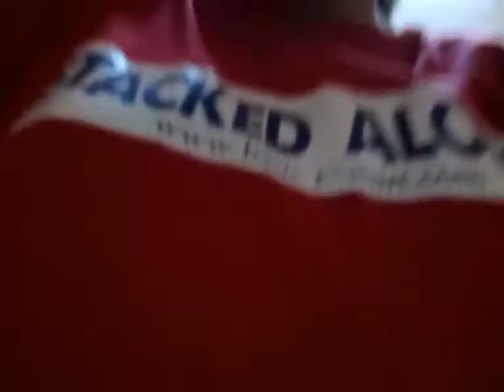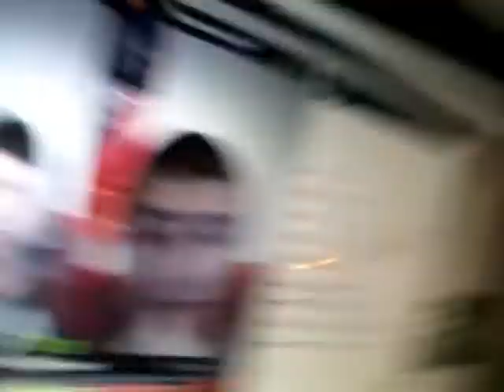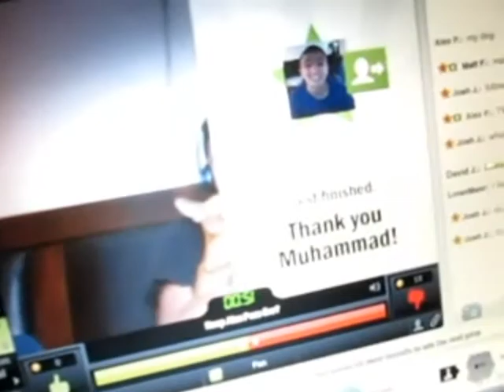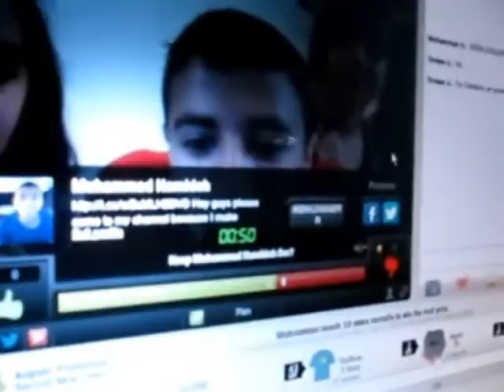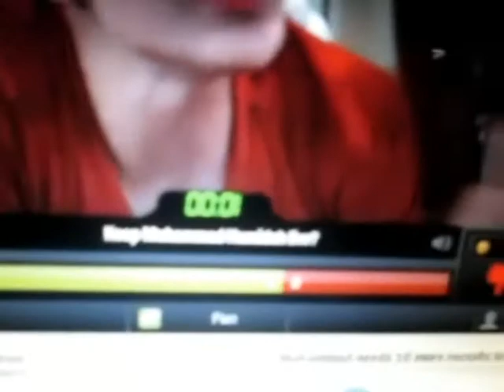Eating BUTTER! (Day 63) - 16/8/2013